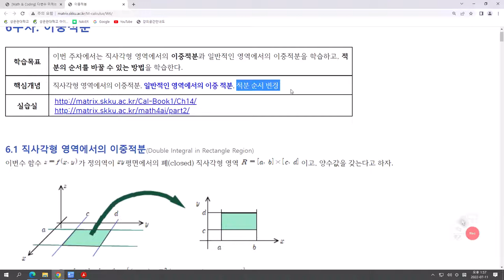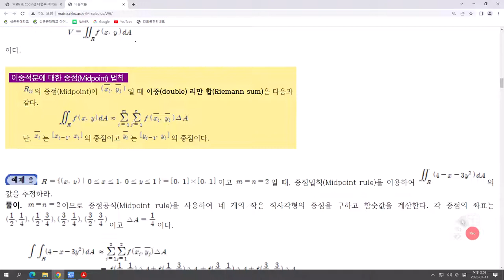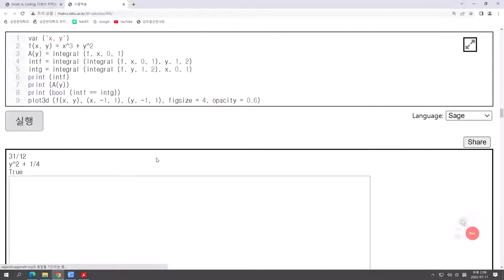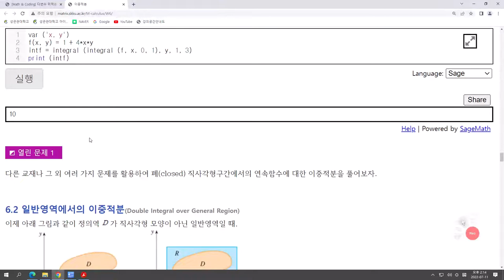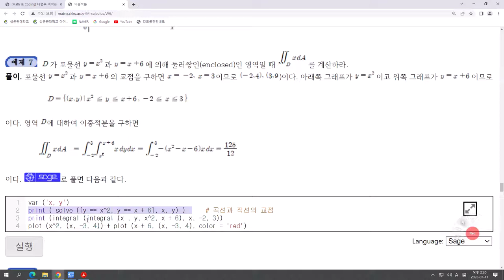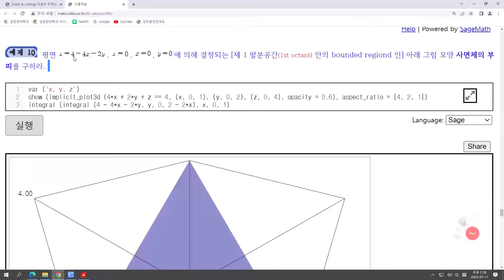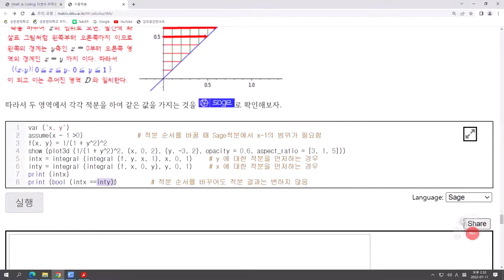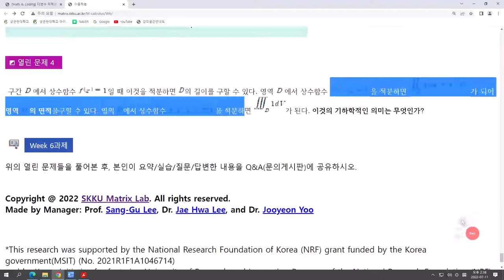[Matrixtopia] W6-이중적분-Lab (복습)